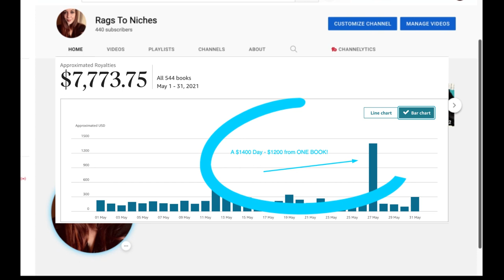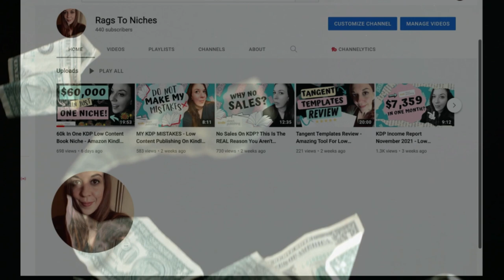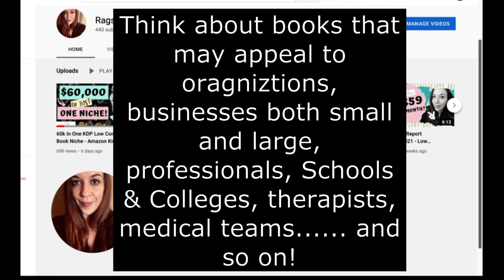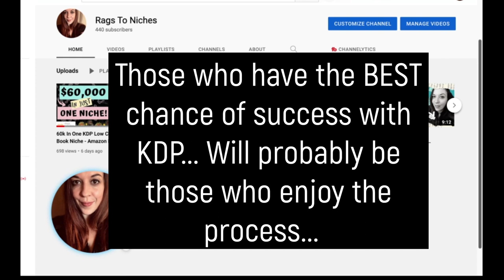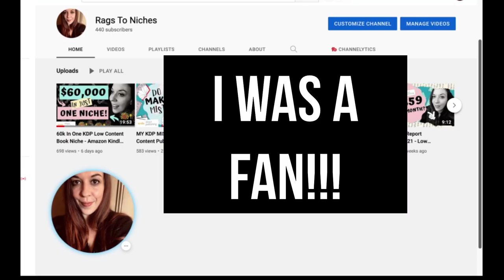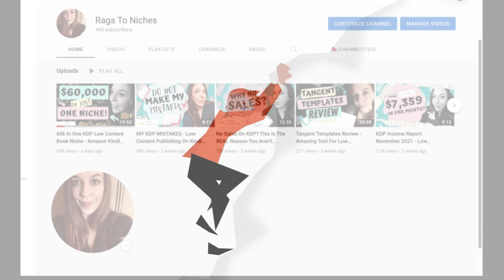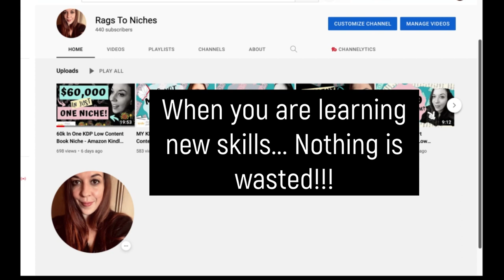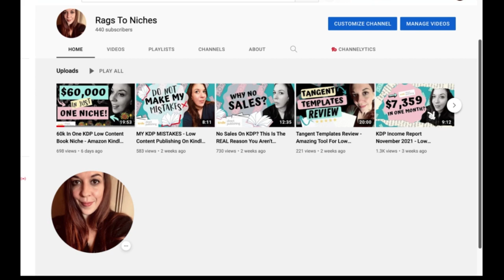Is Amazon KDP Worth It? Low Content Publishing Can Be Profitable In Unexpected Ways!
❤️  How much can you really make selling low content books?  This video talks about a weird bulk order sales day I had on Amazon KDP.  I publish low content books on the kindle direct publishing platform and one day made $1400 in a single day, much of which came from a single book.  If you’re wondering whether you can make money on KDP, whether KDP is worth it, or even if publishing low content is oversaturated in 2022, you may be interested in this video!  If you’re interested in learning the basics, I have a free mini course below which can help you get started!

❤️ Creative Fabrica - TRY IT FOR FREE!!!  (where I get tonnes of graphics and fonts!).

❤️ Publisher rocket: One of the main tools I use for keyword research & more!

❤️ Canva Pro - The tool I use to create all of my interiors

If you're interested in how to make money with low content publishing on amazon kdp kindle direct publishing; (that’s notebooks, planners, diaries, log books, activity books and more!). Then you may be interested in this channel.. I started my kdp journey in 2019 and have since created a great full time income doing it. If you’re a creative type of person, who loves journaling and activity books, then it might be something you’d enjoy too.